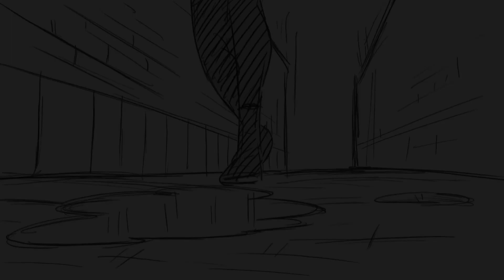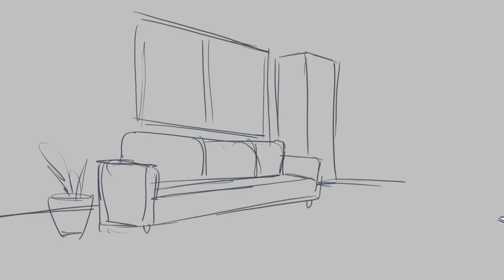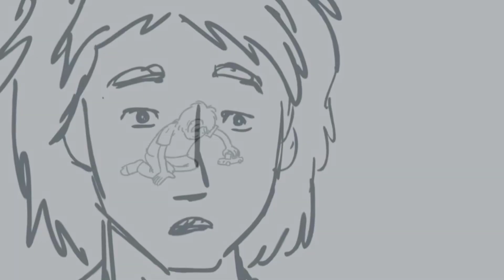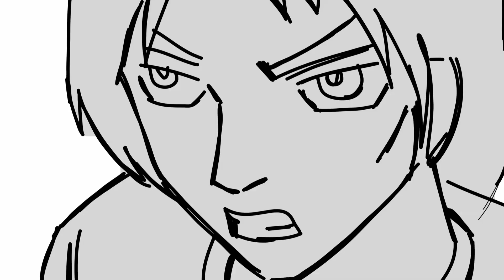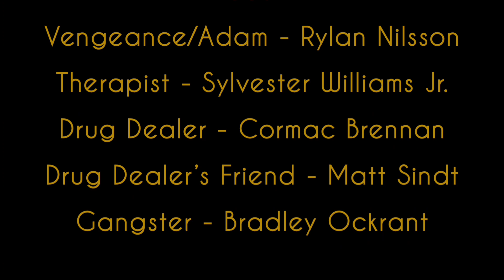Rise of the Exos - Episode 1: Rise of Vengeance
Finally! The first official pre-release of the first episode! This will be the animation style for now, once we retain a higher budget, it will get remastered. Hope you enjoy.

If you want to see more visit the kickstart page and become a backer 😊😊

In a world devoid of superpowers, follow the actions of these regular everyday characters mold reality into a world of heros and villains.
Follow the life of Adam as he struggle with his grip on reality